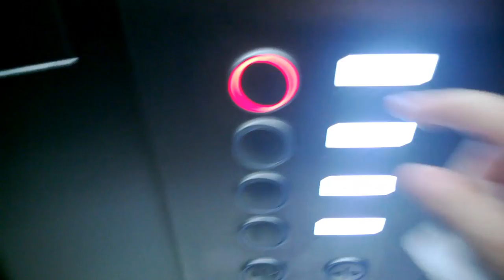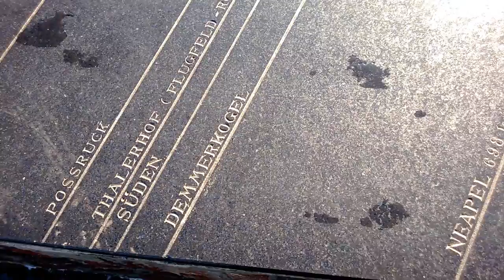Die Stadt Graz zu Weihnachten am 24.12.2013